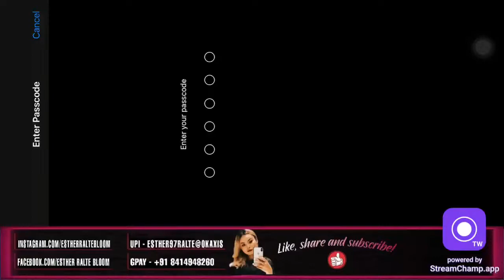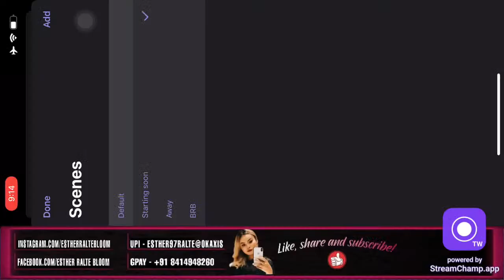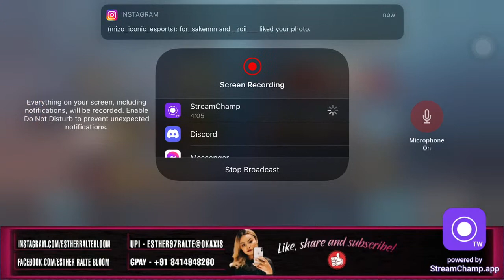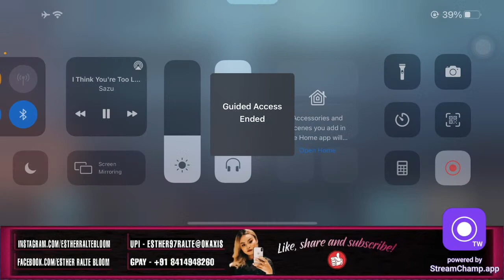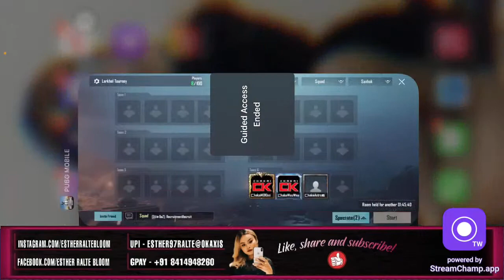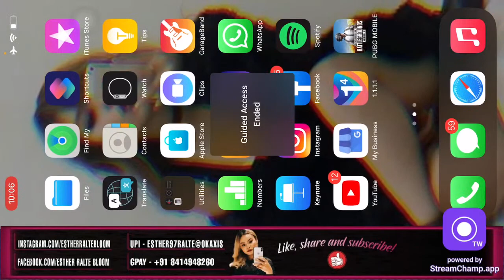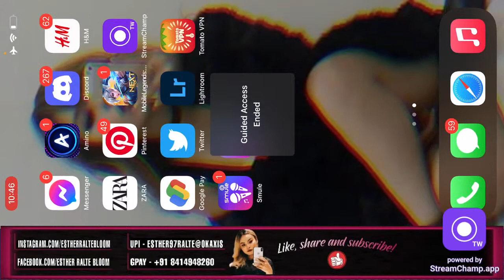LARKHEL x FIMORA PUBG TOURNAMENT | FINAL GAME/ Most Fans ₹500 | Road to 2k subs✨💕 Esther Ralte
FINALS QUALIFIED TEAMS
1. RIP MIZO
2. MORS GAMING
3. UNDEFEATED
4. REZPECT ALPHA
5. CLIQUE GAMING
6. TEAM CHAKAI
7. XENO OFFICIAL
8. TEAM CODE ESPORTS
9. CG SENIOR
10. EZZ WHAT IT EZZ
11. TEAM X7
12. BEYOND LIMITS MALTA
13. TEAM SODOM
14. MAKASAM ESPORTS
15. REZPECT MYM
16. SNIPER GANG OFFICIAL
17. LYKOS
18. ÇRF
19. TEAM 7E